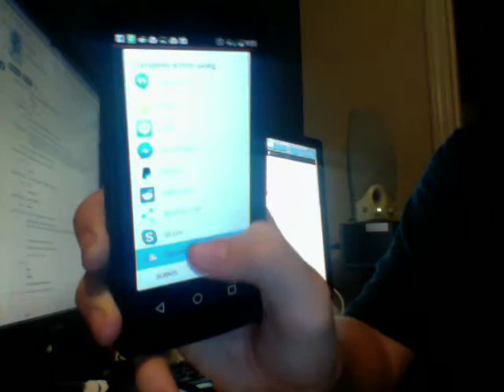Soundsync Chrome Extension!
A demo of the Soundsync Chrome extension, which actually manipulates your SoundCloud tab's current song.